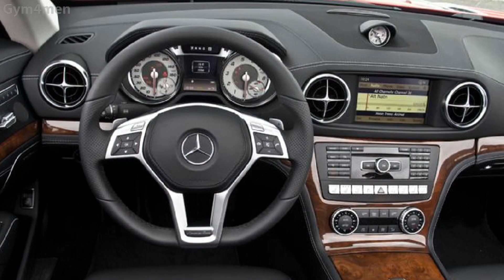Manny Pacquiao's Lifestyle ★ 2019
Manny Pacquiao Income, Houses,Cars, Private Helicopter, Family, Luxurious Lifestyle and Net Worth 2019